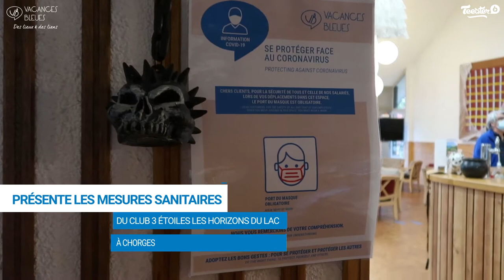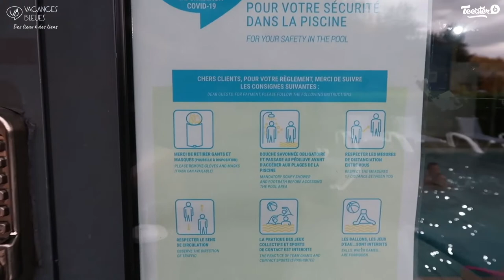AvisClient - MORGANE au Club 3* Les Horizons du Lac - Chorges - Vacances de Toussaint à la Montagne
VOS VACANCES DANS LES HAUTES-ALPES AU CLUB 3* DES HORIZONS DU LAC

Pour des vacances en montagne l'été et en famille, profitez du club vacances dans les Alpes du sud.

Les Horizons du Lac possède un cadre idyllique, point de départ pour bon nombre de randonnées et au cœur du parc national des Écrins, vous aurez l’embarras du choix sur vos activités.

Relaxez-vous à la piscine, ou dans notre sauna et hammam après vous être défoulé sur notre court de tennis, notre terrain de pétanque, ou avec les VTT.

Venez assister à des spectacles familiaux et prendre un verre au bar le soir.

Avec un peu de chance vous pourrez apercevoir dans notre club, la mascotte appréciée des plus jeunes. N'hésitez pas à confier vos enfants au club enfant (gratuit) pendant les vacances scolaires.

De quoi satisfaire les petits et les grands et relâcher la pression du quotidien !

●●●● EN SAVOIR PLUS SUR LE CLUB 3* LES HORIZONS DU LAC ●●●●

●●●● PROFITEZ DE VACANCES A PETITS PRIX ●●●●

●●●● ENCORE PLUS DE DESTINATIONS QUI POURRAIENT VOUS PLAIRE ●●●●

- Recherches associées -
vacances été montagne famille
club vacances alpes du sud
vacances alpes été
vacances d ete a la montagne